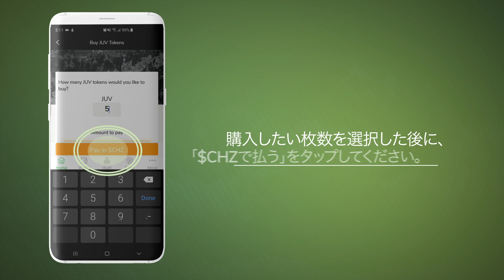ファントークンの購入方法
Chilizを獲得したら、応援しているクラブチームが開催する投票に参加してみましょう！投票に必要なのはファントークンのみです。この動画を見て、ファントークンの獲得方法を学びましょう！